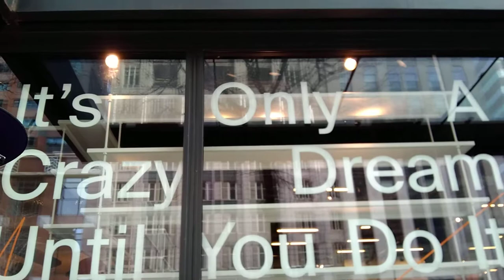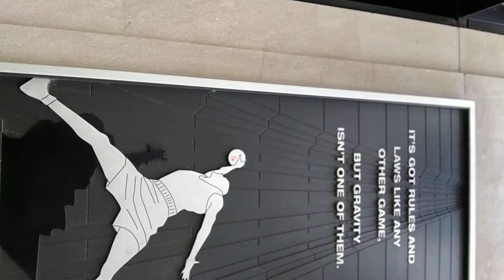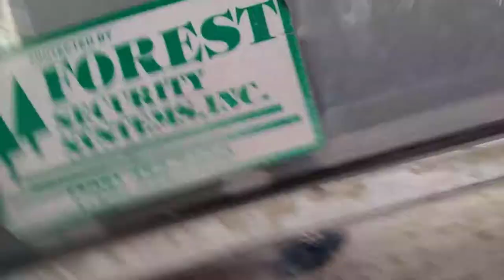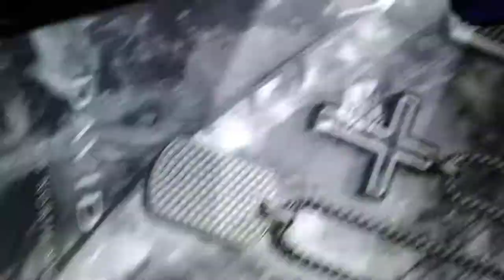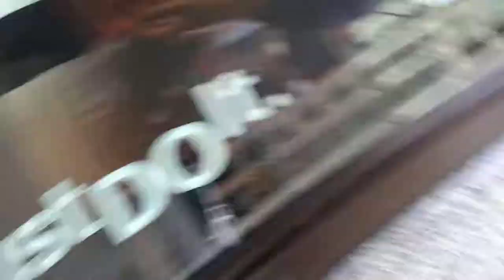I MARY-LEE IZ NIKE U DO DA MATH MARIO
THE WHITE WOMAN JUST HAD TO DISRESPECT MY VIDEO AND THE OTHER LOUD MOUTHS U HEAR BESIDES ME L.O.L. THE SMOKING GUN...OR...SUN...